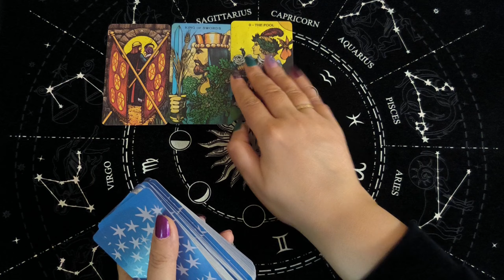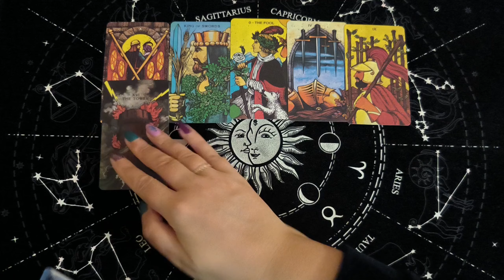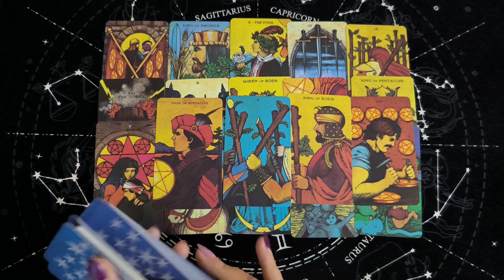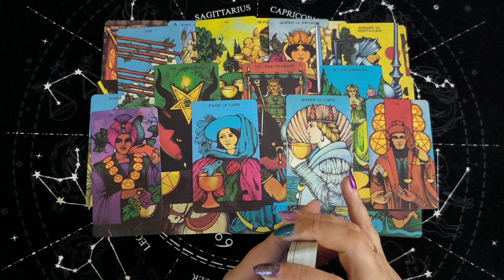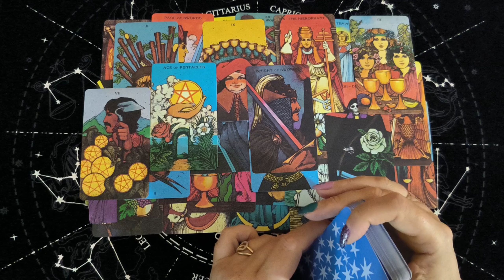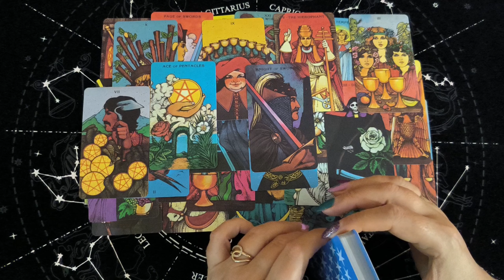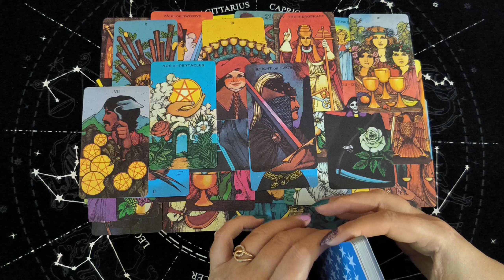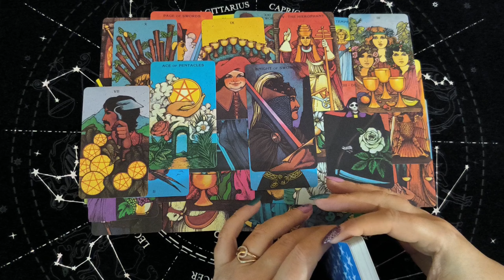💙Таро Для Мужчин💙Почему Она Меня Вспоминает❗️Что Она Думает Обо Мне❗️Расклад Таро Для Мужчин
Смотрите таро для мужчин. Почему она меня вспоминает. Что она думает обо мне. Расклад таро для мужчин. Карты таро для мужчин. Гадание  таро для мужчин. Таро для мужчин сегодня.